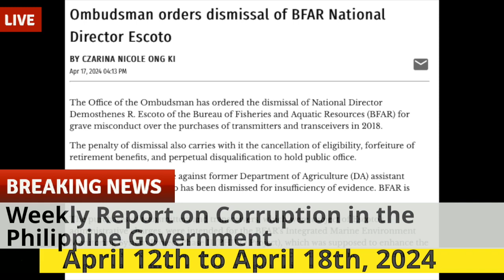Your Weekly Report on Corruption in the Philippine Government for April 12th to April 18th, 2024